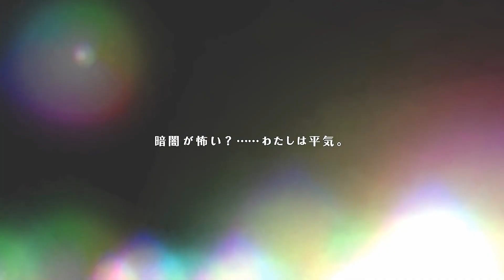【ミストトレインガールズ】キャラシナリオ [SS][お人形大好き呪術師]ミヤコ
DMMGAMES ミストトレインガールズ 霧の世界の車窓から のアプリ版キャラシナリオ を動画に収録しました。

[SS][お人形大好き呪術師]ミヤコ
Story1 彼女の反応
Story2 戦慄人形アマギちゃん
Story3 芸術の追求
Story4 車掌イン木箱
Story5 来て見てさわって